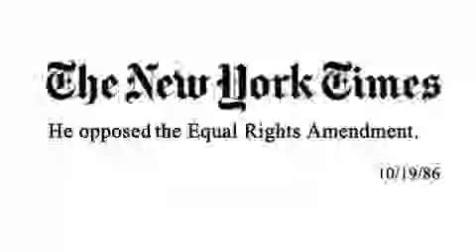Always Anti-Choice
Republican senate candidate Joe DioGuardi has always been anti-choice.